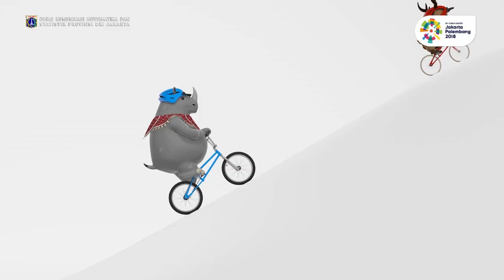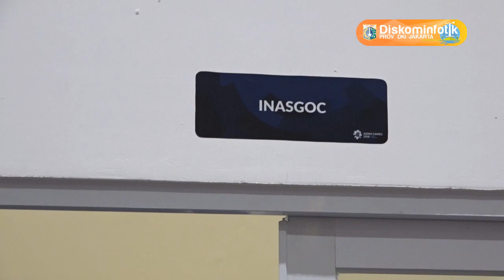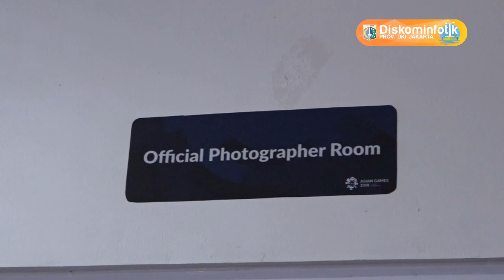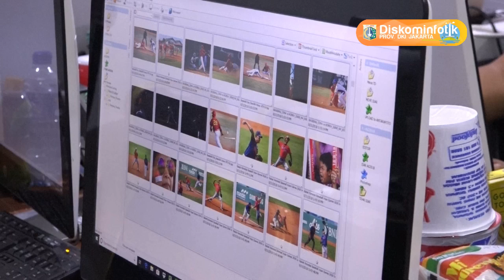31 Ags 2018 Gub Anies R. Baswedan Meninjau GBK Gate 6 dan Media Center Asian Games 2018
31 Agustus 2018 Gubernur Provinsi DKI Jakarta Anies Rasyid Baswedan Meninjau GBK Gate 6 dan Media Center Asian Games 2018

Rekam Video : 00 Agustus 2018, XX.00
Unggah Video : 00 Agustus 2018
Pemilik Video : Humas Pemprov DKI Jakarta (Sie Pelayanan Hubungan Media)